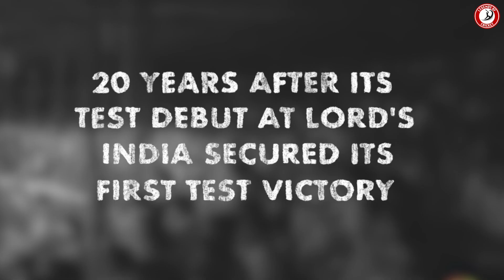India's First Ever Test Match Win - The Madras Test of 1952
India's first ever test match victory was at Chepauk, Madras (Chennai) in 1952. Watch this video to find out more about this path-breaking game and the heroes of India's maiden test match win.